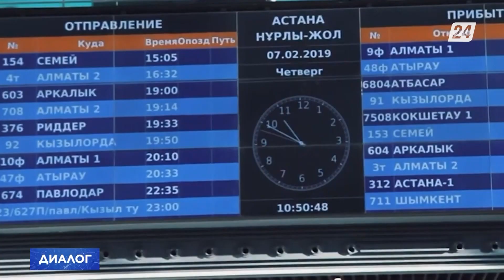Урбанистика саласының тәуелсіз сарапшысы Толқын Сағалова | Диалог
«Диалогтың» бүгінгі қонағы – Толқын Сағалова. Урбанист, Чехия техникалық университетінің түлегі, урбанистика саласының тәуелсіз сарапшысы.